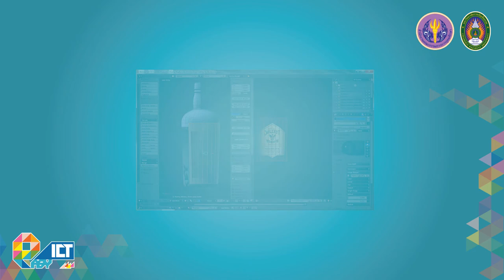แนะนำเนื้อหาประจำสัปดาห์ บทที่ 1